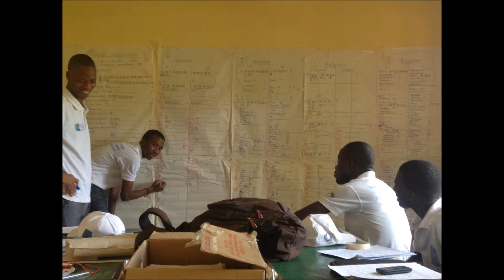barada 108: Réconciliation nationale, quel apport des jeunes.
Barada est une émission radio produite par Search for Common Ground Guinée qui cible les jeunes pour un changement de comportement vers la non-violence et un esprit citoyen.